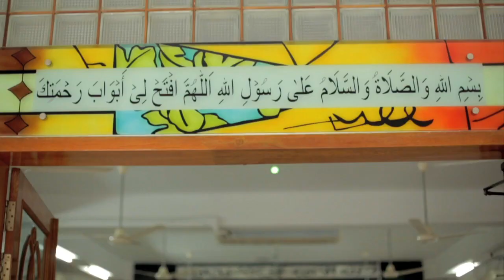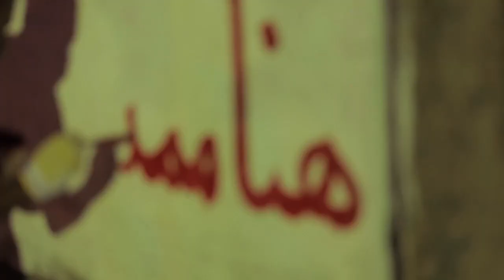Language Matters - Ministry Of Religious Affairs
Can a language bring change to social behaviours? Bangladesh being a largely muslim nation, Arabic is considered a sacred and holy language. So Bengali anti-urinal messages were changed with Arabic ones. A simple solution to a foul problem.